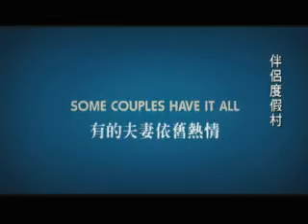伴侶度假村DVD